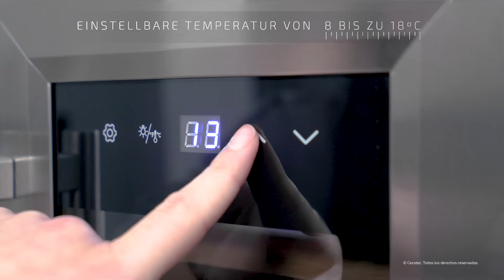Weinklimaschrank Grand Sommelier 800 Coolwood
Cecotec Weinklimaschrank Grand Sommelier 800 CoolWood für 8 Flaschen. Ablageflächen aus Holz und Motionless Technologie.